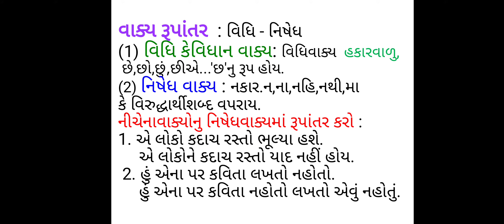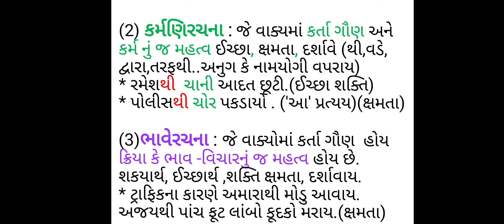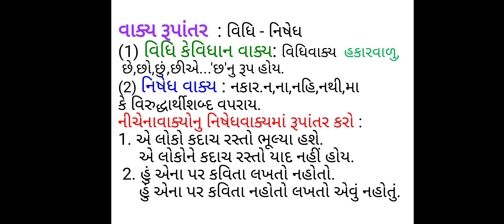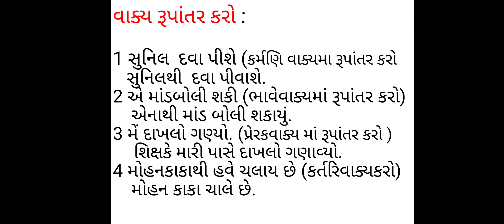ધો.10 ગુજરાતી વ્યાકરણ ભાગ-2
એકમ 3 વાક્ય કર્તરિ કર્મણિ..
S.H.JADAV